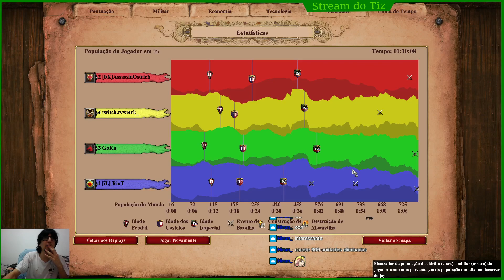Mundial 2v2 Age of Empires 2 (DE) - Playoffs: Brazil 3 vs Brazil 5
Narração das partidas do Campeonato Mundial de AoE2DE.

Partida: Playoffs (Brasil) para decidir qual será o 2º time a representar o Brasil no mundial.
- RiuT, Goku & F1re
- Mr.St4rk & Brunin